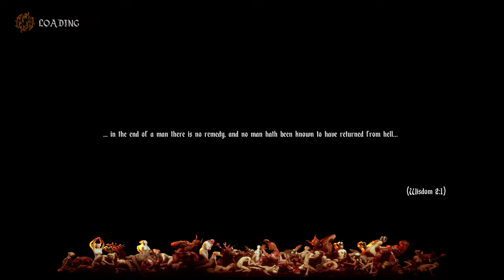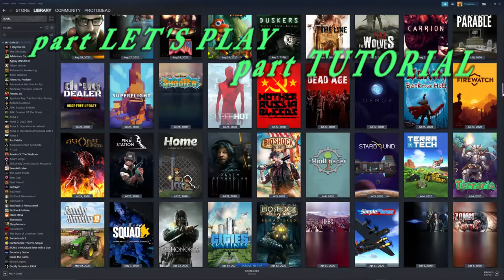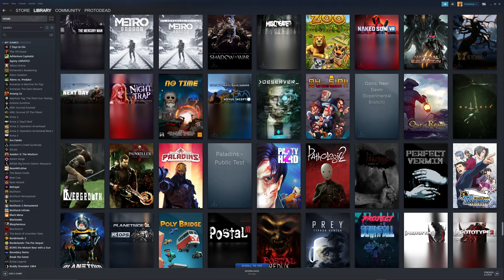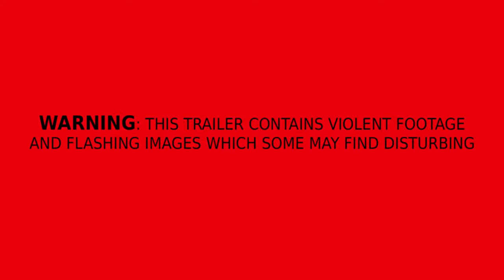Let's try out: Agony Unrated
Hey guys! Agony UNRATED is a first-person, survival horror set in hell. You will begin your journey as a tormented soul within the depths of hell without any memories about your past. The special ability to control people on your path, and possess demons, gives you the measures to survive.

RECENT REVIEWS: Mostly Negative (16)
ALL REVIEWS: Mixed (2,481)
RELEASE DATE: Oct 30, 2018
DEVELOPER: Madmind Studio
PUBLISHER: Madmind Studio

this video series was originally meant to be a first look, or first impressions, and maybe a bit of tutorial... not a in depth sort of review or analysis, though... Enjoy!

GeForce RTX 2080 SUPER water cooled 8 GIG DDR6
Razer Blackwidow V2 with orange switches Keyboard
Corsair RMx Series (2021), RM850x, 850 Watt, GOLD, Fully Modular Power Supply
MXL Mics 770 Cardioid Condenser XLR Microphone

Adobe Premiere Elements 20 video editor
Da Vinci Resolve video editor